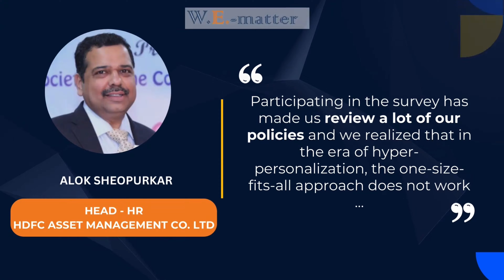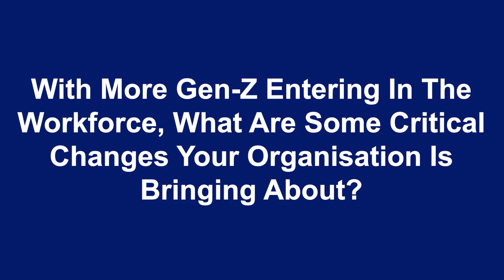Employee Engagement Strategies for Organisational Success | Becky Blake, CHRO at Corro Health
Welcome to the official YouTube channel of W.E.-Matter!

🚀 Tired of disengaged employees and unhappy clients? In this video, Becky Blake, CHRO at CorroHealth, reveals the secret to organisational success: employee engagement. Discover why engaged employees are essential for client satisfaction, boosted productivity, and a thriving company culture.

Congratulations to her on winning the Global Employees Choice Awards 2022!

In this video, Becky delves into the unique strategies for employee retention, emphasizing that retention is an ever-evolving process that requires constant adaptation and talking about employee engagement activities. She draws attention to the importance of a positive workplace environment, where smiling faces contribute to long-term employee satisfaction.

💡 What you'll learn:

The power of engaged employees: Witness how employee engagement drives success and client happiness and how to keep employees engaged and motivated.

Unique strategies for employee retention: Dive into Becky's insights on why one-size-fits-all retention doesn't work and she draws attention to the importance of a positive workplace environment, where smiling faces contribute to long-term employee satisfaction.

Building a successful organisational culture: Unlock the two key ingredients for fostering a thriving workplace.
Engaging Gen Z in the workforce: Learn how to attract and retain the next generation of talent.

Advice for young HR professionals: Get Becky's valuable tips for aspiring HR leaders.

W.E.-Matter's innovative employee engagement survey software: See how W.E.-Matter's predictive analytics empowers organisations like CorroHealth.

Take the best employee engagement ideas, watch this video and discover how investing in W.E.-Matter can transform your organisation. Becky shares the impact of W.E.-Matter's predictive analysis on retention, highlighting how it has played a pivotal role in shaping successful organisations.

Invest in your company's success with W.E.-Matter and take the first step towards a brighter future.

Join the conversation, stay informed, and be a part of the W.E.-Matter community! 💬